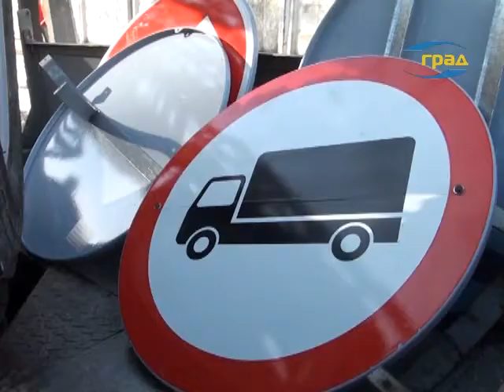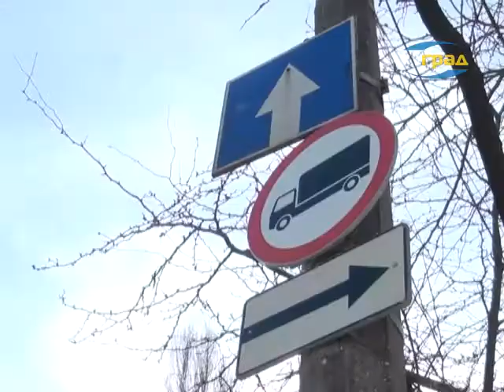В районе Пересыпского моста новая схема движения транспорта